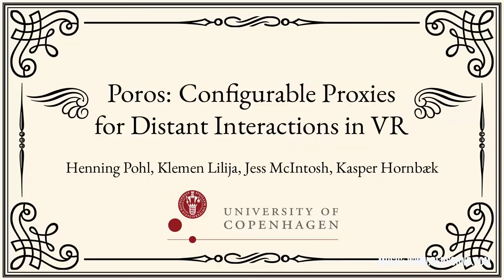Poros: Configurable Proxies for Distant Interactions in VR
Henning Pohl, Klemen Lilija, Jess McIntosh, Kasper Hornbæk

Session:
XR/VR/360° - B
XR/VR/360° - C

Abstract
A compelling property of virtual reality is that it allows users to interact with objects as they would in the real world. However, such interactions are limited to space within reach. We present Poros, a system that allows users to rearrange space. After marking a portion of space, the distant marked space is mirrored in a nearby proxy. Thereby, users can arrange what is within their reachable space, making it easy to interact with multiple distant spaces as well as nearby objects. Proxies themselves become part of the scene and can be moved, rotated, scaled, or anchored to other objects. Furthermore, they can be used in a set of higher-level interactions such as alignment and action duplication. We show how Poros enables a variety of tasks and applications and also validate its effectiveness through an expert evaluation.